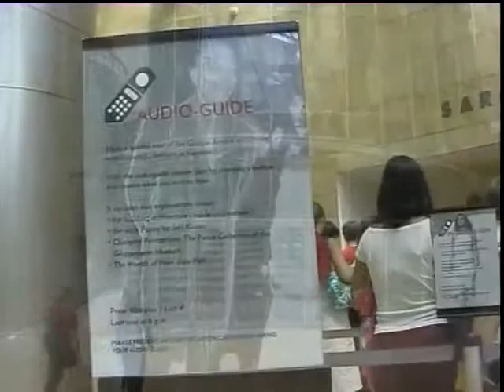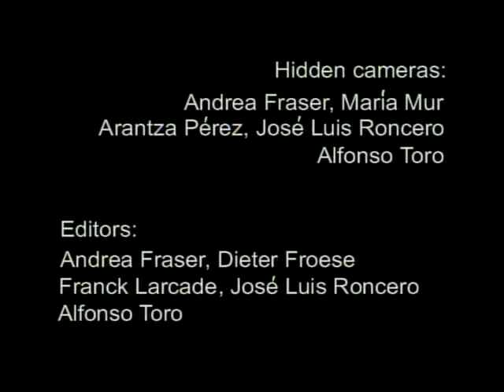Little Frank and His Carp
By Andrea Fraser, 2001.